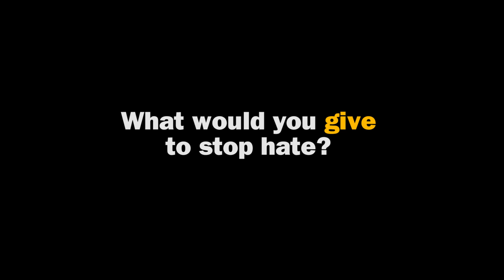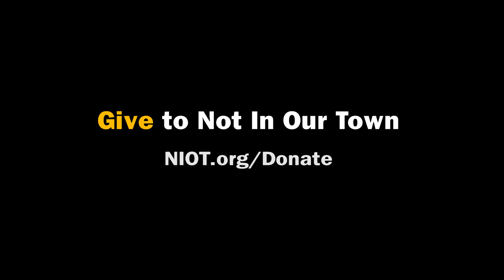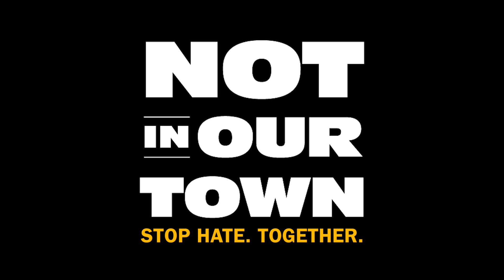What would you give to stop hate?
People across the country talk about the importance of standing together to stop hate and build safe and inclusive communities for all. Hear their stories and why they're part of Not In Our Town.